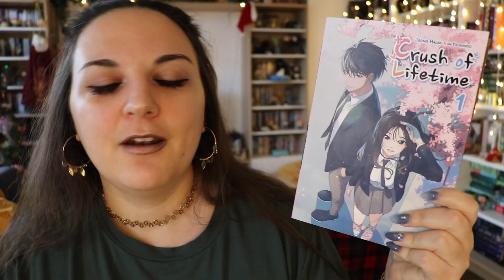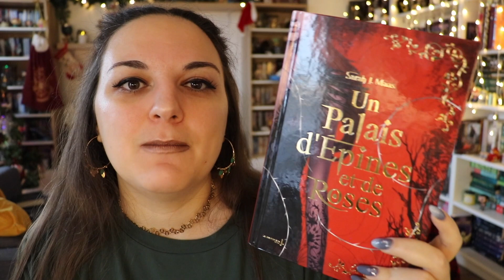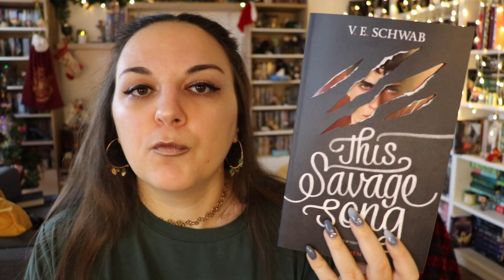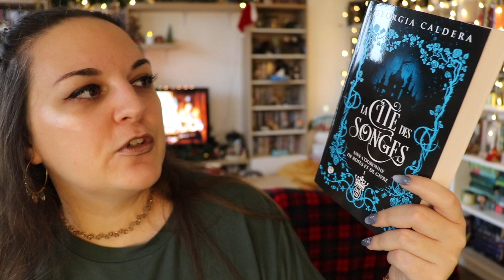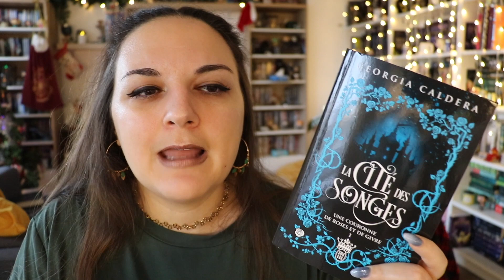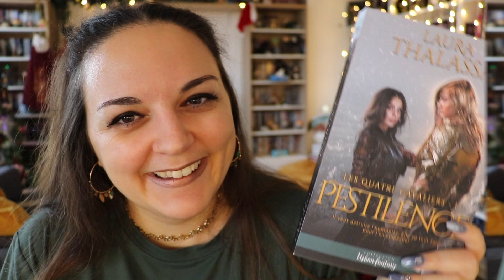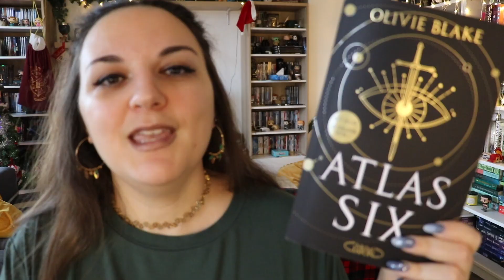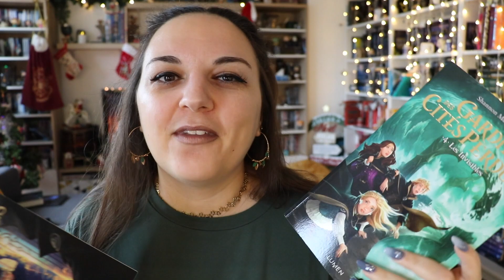▼ UPDATE LECTURE #17 - Un mois encore bien chargé! 📚😍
⬇️ Pour le confort de tes petits yeux étoilés, passe en HD ⬇️

Hello les petits loups, aujourd'hui on se retrouve pour update lecture de la famille qui fait plaisir ! 🤭 On fait notamment le point sur les livres que j'ai lu au mois de novembre et mazette, il y en a onze que je dois vous présenter! 🤩
N'hésite pas à me dire si tu as déjà lu certains livres ou si, au contraire, ils te font très envie!

Si tu as aimé, n'hésite pas à m'encourager en t'abonnant, en mettant un petit pôce bleu et à commenter pour qu'on papote ensemble. ♥ Si tu es trop timide, tu peux aussi me mettre un émoji 📚 (la base tmtc)
 Merciiiiiii ! 💖

⚠️ Cette vidéo est en collaboration avec la marque de produits parfumés Ava & May ce qui veut dire que si tu fais des achats via ce lien d'affiliation, je toucherai une commission et surtout le code promo sera appliqué automatiquement. 😉

Qui vous donne droit à une promotion de -40 % dès 3 articles achetés, -50 % dès 4 articles achetés et -60 % dès 5 articles achetés*

INFO IMPORTANTE : vous avez jusqu’au 19 décembre pour effectuer vos achats de Noël et pour recevoir vos colis à temps pour les glisser sous le sapin.

C H A P I T R A G E   D E S   L I V R E S    C I T E S

00:00 - HEEEEEY!
00:29 - AVA&MAY
05:50 - Crush of Lifetime (T1) de Jeong Halim & Kim Yeonwoo
07:56 - Relecture ACOTAR (T1) de SJM
10:49 - This Savage Song (T1) de V. E. Schwab
14:34 - Le Tribut des Dieux (T1) de Bleuenn Guillou
17:56 - La cité des Songes (T1) de Georgia Caldera
22:22 - Les Quatre Cavaliers (T1) Pestillence de Laura Thalassa.
24:55 - Les Quatre Cavaliers (T2) Guerre de Laura Thalassa.
27:31 - Covenant (T5) de JLA.
28:46 - Atlas Six (T1) d'Olivie Blake.
32:42 - GDCP (T4) & (T5)
35:31 - BYYYYYYYYYE!